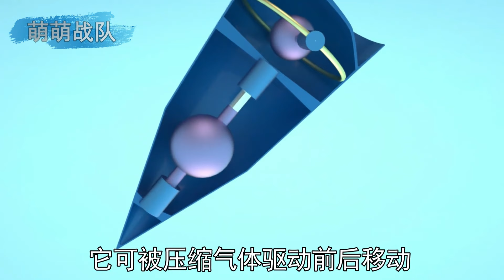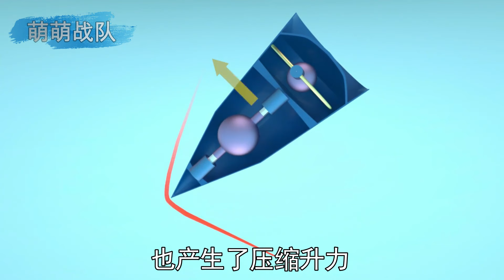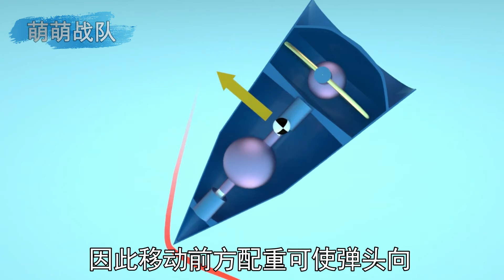从驱逐舰单挑航母编队，揭秘反舰弹道导弹的机动弹头【萌萌战队】